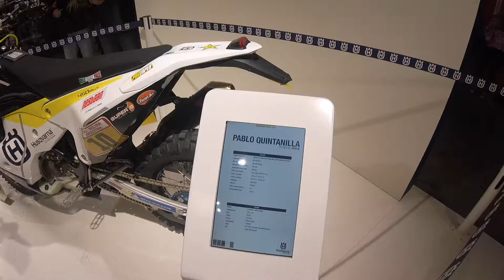EICMA Motorcycle Show Highlights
With all the great new bikes released and gear to see at EICMA 2017 we walked the show floor before the crowds.

BFD Moto is your source for dirt bike, snow bike, and adventure touring parts in Canada. Find Husqvarna, Beta, Pod MX, Bulletproof Designs, Altrider, Lectron, and much more!